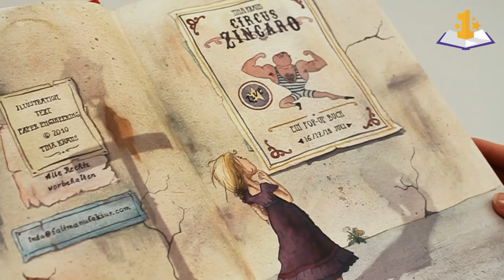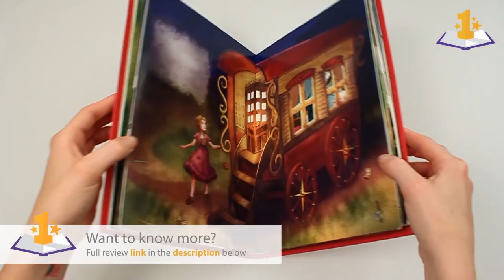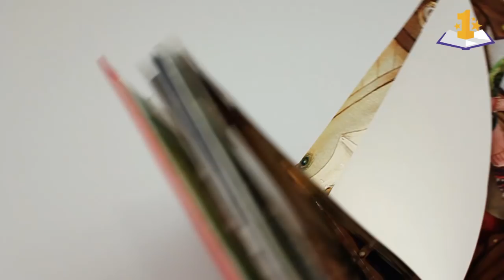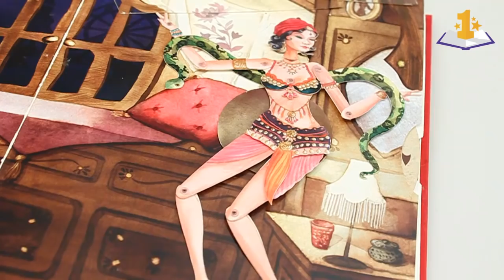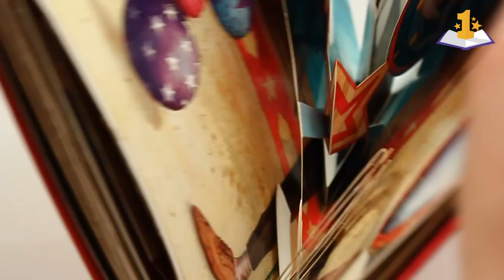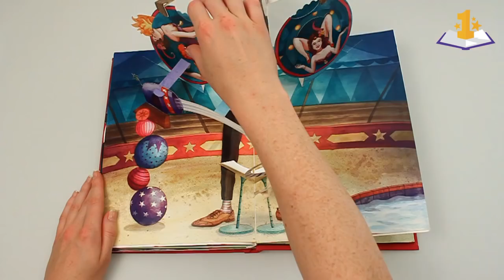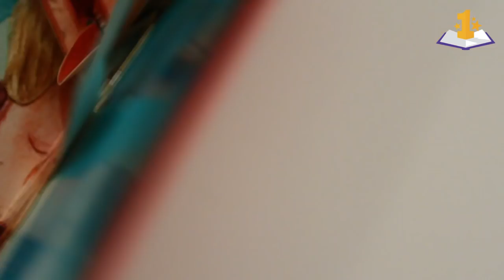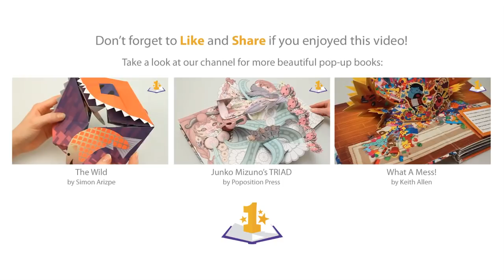Circus Zingaro: A Pop-Up Book by Tina Kraus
Circus Zingaro: A Pop-up Book
by Tina Kraus

In this video review we are going to take a closer look at a very special and unique pop-up book titled Circus Zingaro – A Pop-Up Book. German Paper Engineer Tina Kraus, who engineered and illustrated Circus Zingaro, once started it as a project for her final exam.

Easy for us to say that this books NEEDS to be published but it’s true. We already got e-mails by fans of this book who requested a review. We’re just amazed that a pop-up book with so much attention hasn’t got published already.

You can join us on a mission to spread the word about Circus Zingaro and share it as much as possible. Who knows what happens next?

Paper engineering: Tina Kraus
Design & illustration: Tina Kraus

If you have any requests for pop-up books, let us know by leaving a comment.

--- MORE POP-UP FUN! ---

★ Pop-Up Book Gift Guide
We’ve selected the best books for you to give as a present to your mom, dad, grandparents, kids or friends. It’s all in our pop-up book gift Guide!

★ How To Make a Pop-Up Book?
How to make a pop-up book? Find all steps that are needed to create and publish your own pop-up book. Take a look at our detailed step-by-step guide to get you started with your pop-up book project

★ WANTED: Pop-Up Book Fans & Collectors
Do you have a pop-up book collection you would like to share with other fans? Do you have special items like a signed book or special edition?